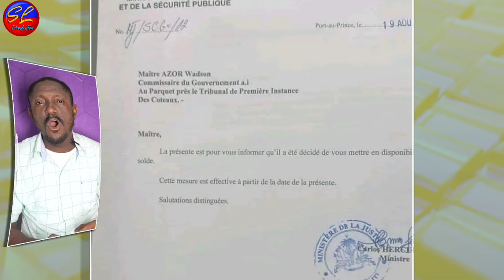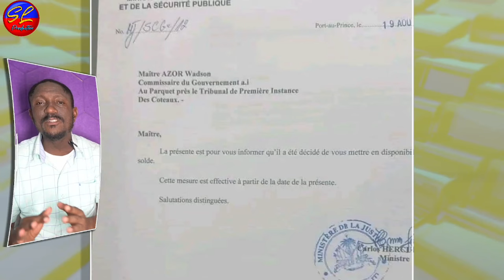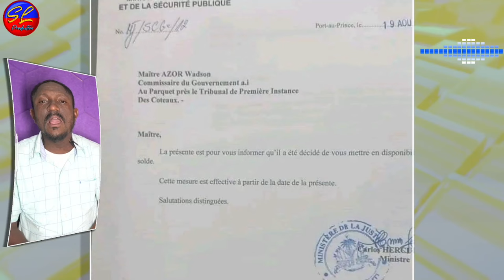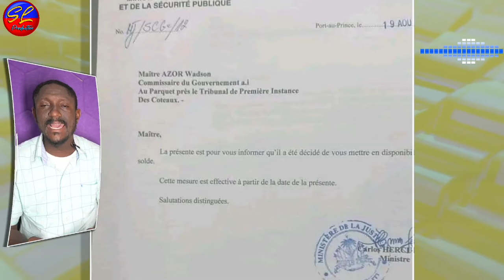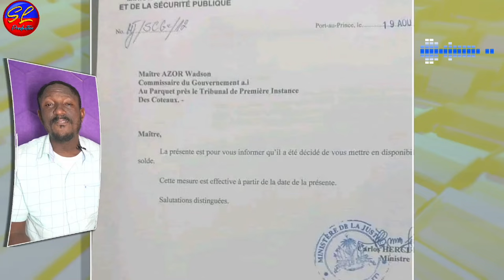Lavwadlamerik 23 Dawout 2024 Dosye Cho kap Pase Ayiti Ak Letranje